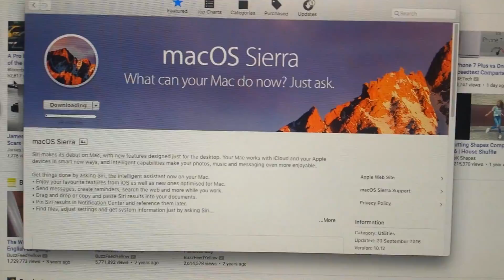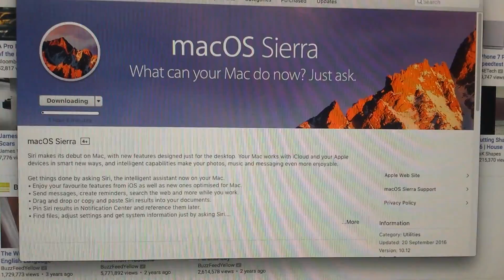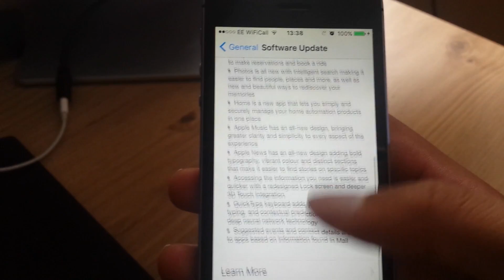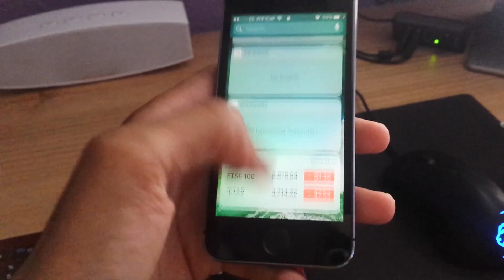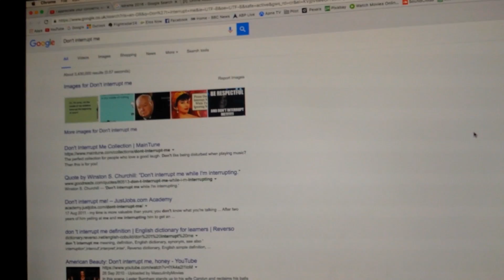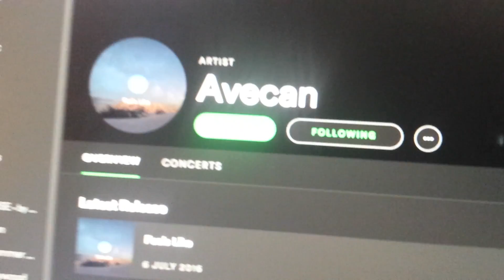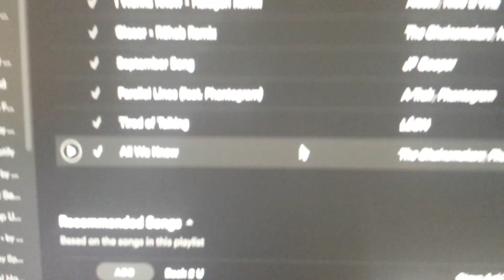Doing Stuff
sorry for this boring vlog..but theres a hint "hey siri, flight to pa..." more about 17th December will come soon